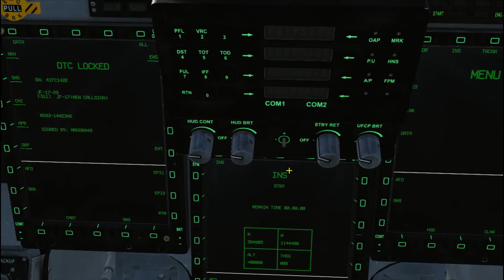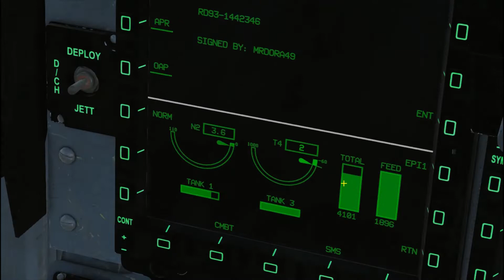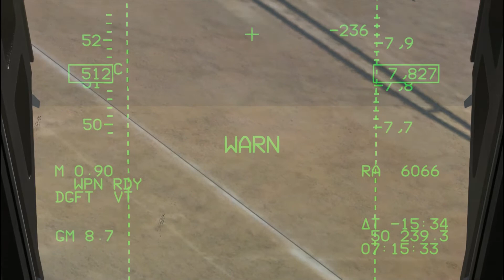jf 17 on road landing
Better than F-16 Jets | Pakistan Air Force gets more J10c Fighters Jets

This Video shows the startup of jf 17 fighter, takkeoff jf 17, jf 17 dogfight, in the last jf 17 on road landing.
This video is recorded by DCS World GMP YouTube channel.
Video Type is Simulation
Contant: jf 17 Simulation